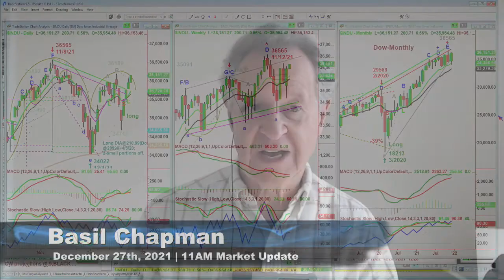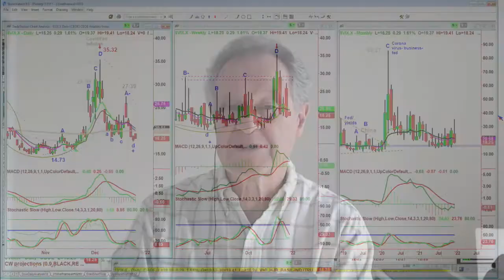December 27th, 11AM ET Market Update on TFNN - 2021